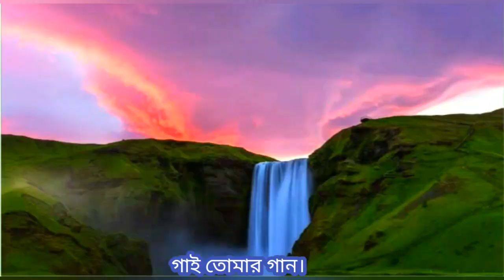🕋 তোমার নামে 🕌Tomar Naame নতুন নাশীদ ‘সবই তোমার দান’♪ ○Joarder Hafiz ▶️ GDchoiceBD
Islamic Song Title : Tomar Name.🕋
Singer, Lyric & Tune : Joarder Hafiz.

জোয়ার্দার হাফিজুল ইসলাম (জোয়ার্দার হাফিজ) -এর কথা, সুর, কন্ঠ চিত্রগ্রহণ এবং সম্পাদনায় ইসলামিক সংগীত "তোমার নামে"
সংগীতটির সম্পূর্ণ কাজ 📱 স্মার্টফোন দ্বারা করা হয়েছে। তাই সুন্দর দৃষ্টিতে দেখবেন। এবং ভালো/মন্দ মন্তব্য করবেন।

tag keywords:
তোমার নামে, ইসলামিক সংগীত, ইসলামি গান, নাশীদ, গজল, নতুন গজল, বাংলা গজল,